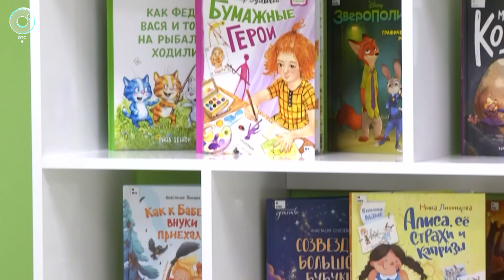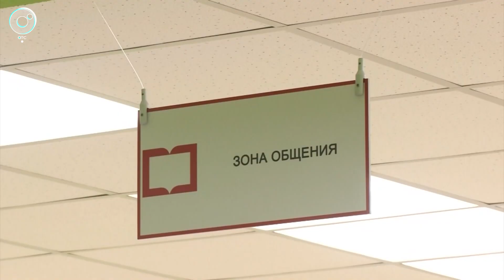Первая модельная библиотека открылась в Татарске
Почитаем, поиграем, пообщаемся. В Татарске открыли первую в районе модельную библиотеку. Какие услуги предлагают местным жителям?